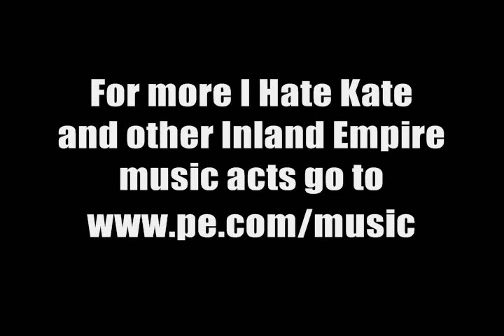PE Live: I Hate Kate "It's Always Better"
I Hate Kate started out as the side project of Justin Mauriello, who used to be the singer from Zebrahead. Now I Hate Kate is his main focus.

The band is playing "It's Always Better" which is also known "Always Something"

The band's album, "Embrace the Curse," was released in the United States this summer.